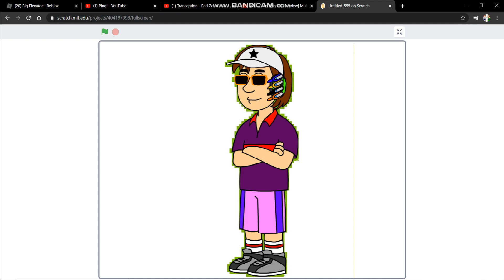An Important Message To Everyone (Read Description)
I Am Taking Responsibility For Bashing My Opinion On GoBigPlanetMate3854. The Reason Why I Did That Is Because I Wanted Do That For Fun. And i Did Not Belize That It Scares Me. And I Am Also Sorry For Scaring Tanveer. I Am Responsible For It Too